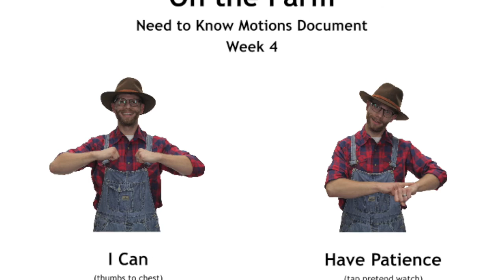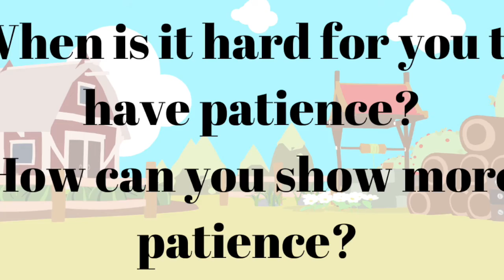Ep. 26 Preschool: On the Farm pt 4 - I can have patience